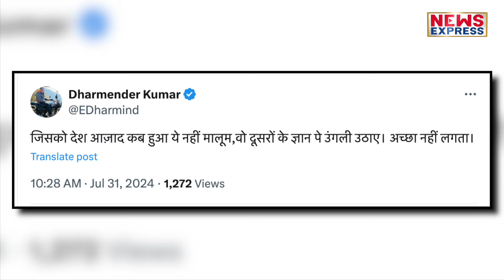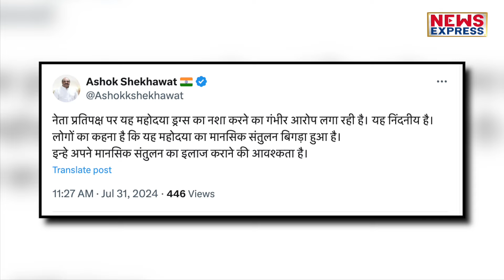Rahul Gandhi को नशेड़ी बोलना Kangna को पड़ गया भारी, लोगों ने कर दी फ़ज़ीहत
NEYAZ KHAN
AYUSH RASTOGI